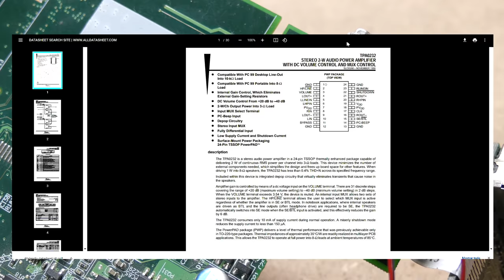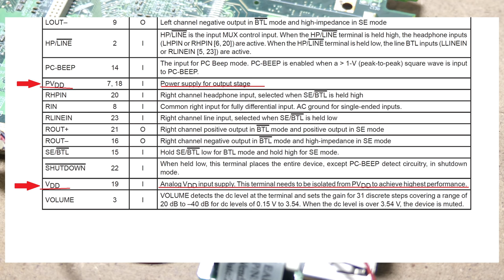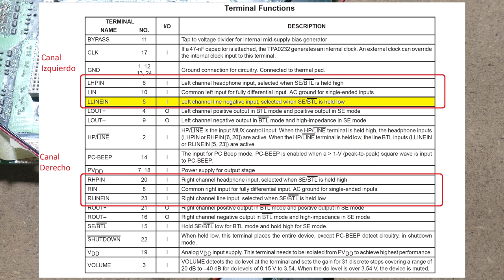Como Reutilizar Bocinas y Amplificador De Laptop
Hola, hoy les traigo un tutorial sobre como reciclar las bocinas de una laptop junto con el amplificador original. Solo se necesita saber un poco de soldadura electrónica y tener unos cuantos componentes extra. Espero que les sirva o si conocen a alguien a quien le podría servir por favor compártanlo.